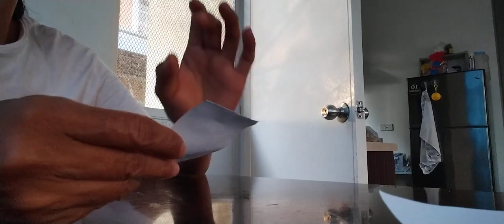Gayuma gamit ang iyong laway